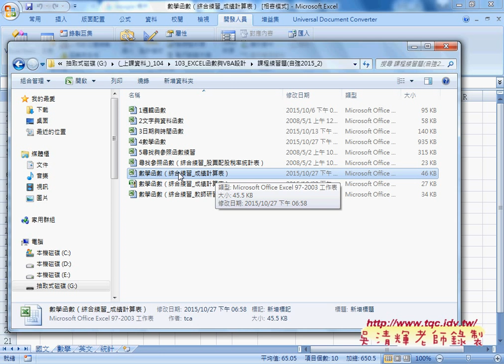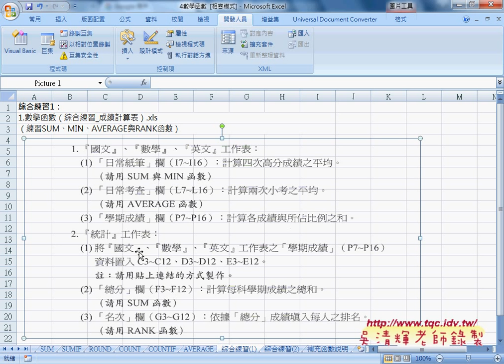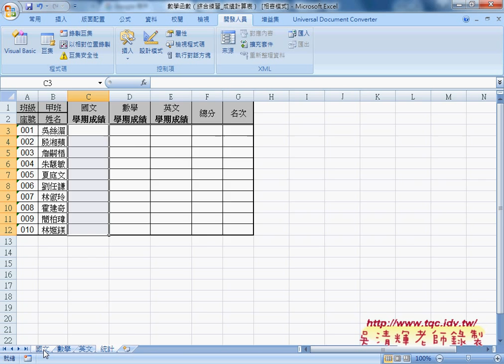01 如何錄製巨集與修改程序並加註解自強EXCEL函數VBA 吳老師2